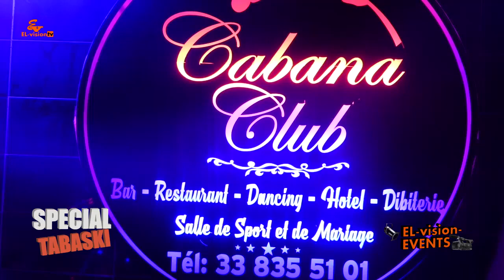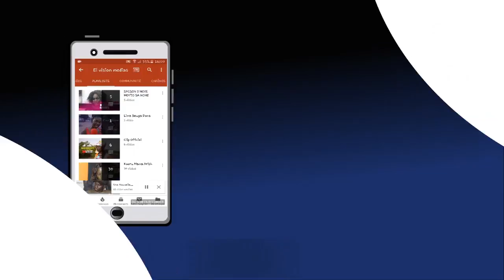SPECIAL TABASKI PENE 2